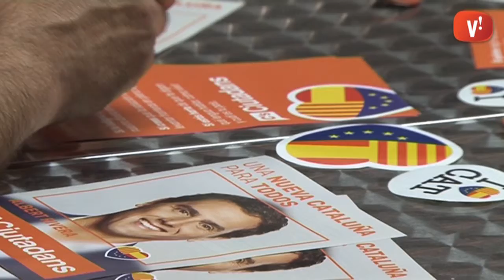Ciutadans demana una alta participació a les eleccions del 27S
Ciutadans ha portat a Viladecans la campanya per les eleccions al Parlament de Catalunya en forma de col·loqui. I, per difondre les seves propostes ha comptat amb la presència de la diputada Carmen de Rivera.

De Rivera i el portaveu de la secció local del partit, Martín Barra, destaquen la importància de participar en aquests propers comicis.

A més d'aquest col·loqui, Ciutadans ha previst diferents actes a la ciutat per difondre el seu programa de cara a les eleccions del 27 de setembre.